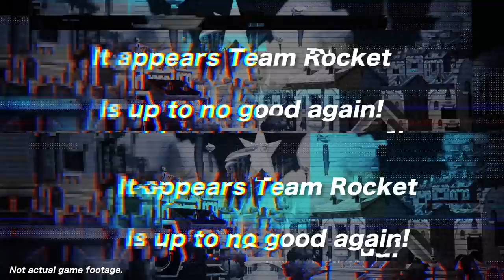Villain Event Prelude: Looming Shadow of Kanto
A new story—the villain arc—is coming!

Villain Event Prelude: Looming Shadow of Kanto begins on September 15 at 11:00 p.m. PDT!

Also, the Kanto chapter of the main story’s villain arc will begin on September 29!